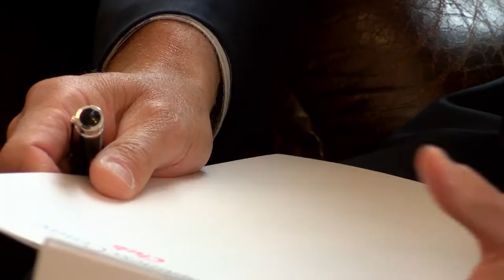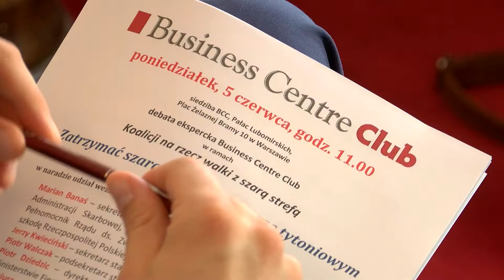Częściej sięgamy po nielegalne papierosy. Ponad 20 proc rynku to szara strefa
Roczne straty budżetu (akcyza i VAT) wynikające z szarej strefy wyrobów tytoniowych w Polsce to 6-7 mld złotych. Szara strefa wynosi 22 – 24% całkowitej konsumpcji wyrobów tytoniowych w Polsce. Polityka szybkich i wysokich podwyżek akcyzy, prowadzona w latach 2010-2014 wypychała konsumentów z legalnego rynku do szarej strefy i doprowadziła do załamania wpływów budżetowych z akcyzy tytoniowej – alarmuje Business Centre Club.

Źródło: Newsrm.tv